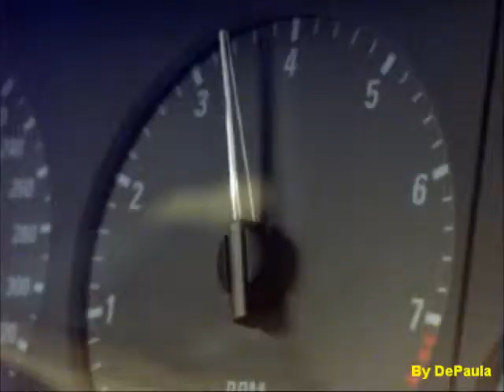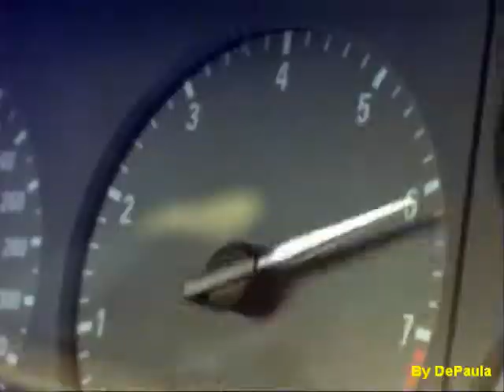Need for Speed 2 (PS1) - Abertura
Abertura do jogo Need for Speed 2 para Play Station